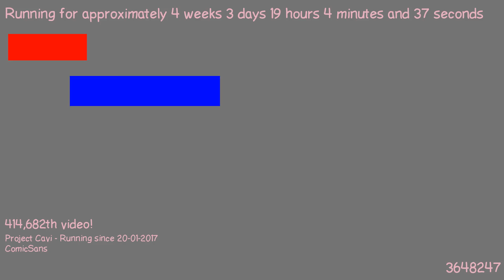1487696919 - Webdriver Cavi - H2